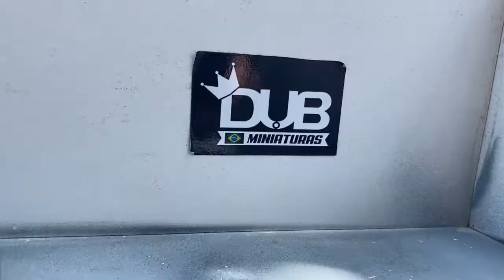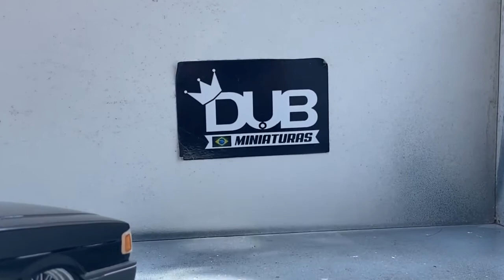Vw Voyage Sport Turbo Personalizado - Dub Miniaturas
E ai galera finalizamos o Voyage Sport Turbo! qualidade!
aro 17 bbs
suspensão de arrancada!